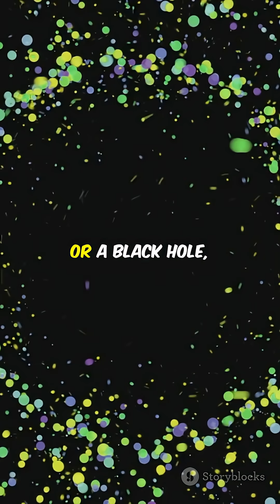⏳ Top 5 Facts About Time Dilation That Will MELT Your Brain!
Time doesn’t tick the same for everyone. Einstein’s theory of relativity reveals that time slows down under gravity or near light-speed travel. Astronauts in orbit age a few milliseconds less than us. Explore how time warps near black holes and in space — where seconds can stretch into years.